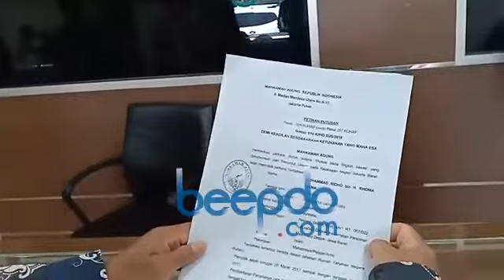Pengacara Ridho Rhoma ke Kejari Jakbar, Ada Apa?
Kuasa hukum Rhoma Irama mendatangi Kejaksaan Negeri Jakarta Barat. Apa yang dilakukan tim kuasa hukum Ridho?